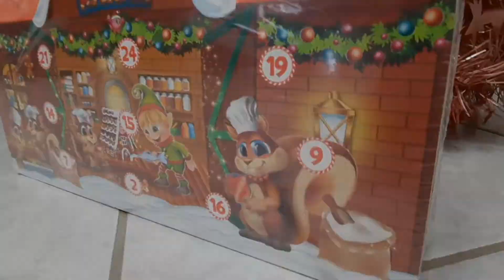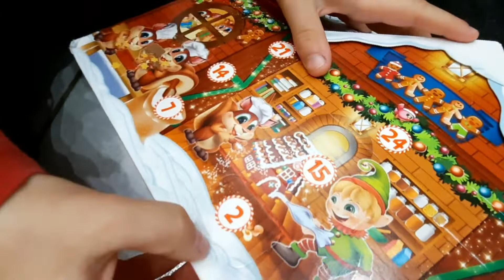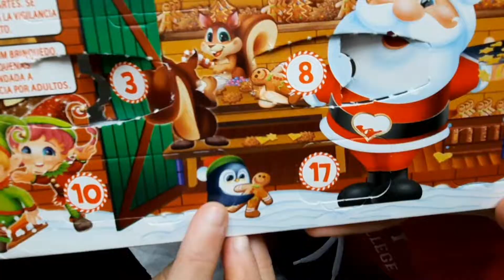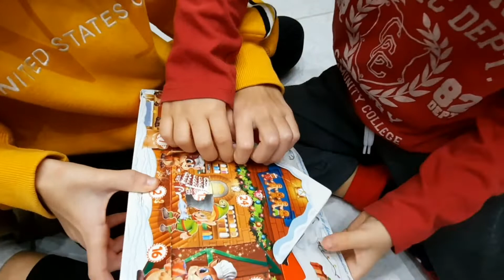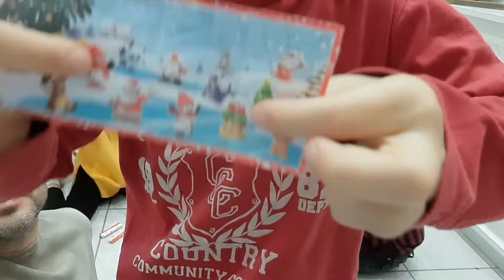CASETTA KINDER PIU GRANDE DEL MONDO🎅🎄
Inizia il periodo Natalizio e allora apriamo la casetta dell'avvento KINDER con Elisa e Carmine...lui adora la kinder come tutti i bambini.
Buon Divertimento goloso a tutti.